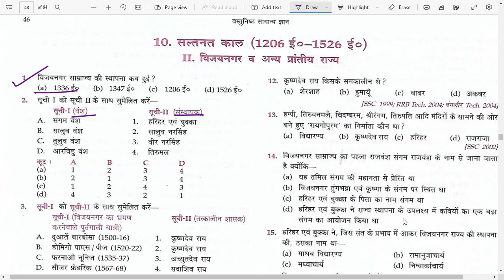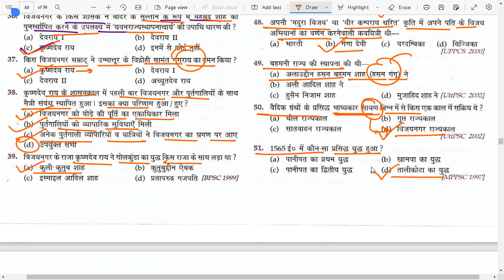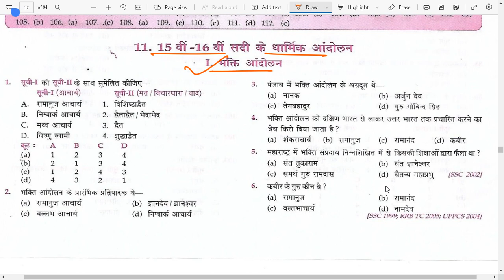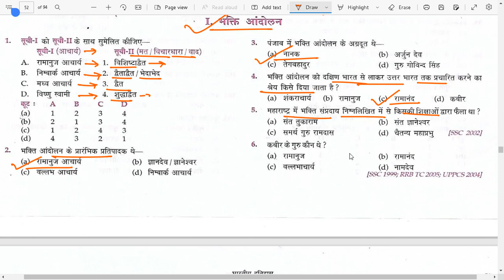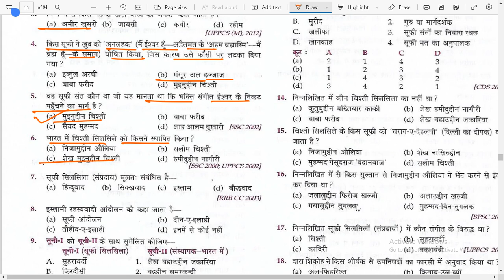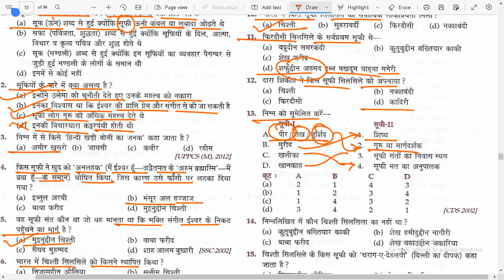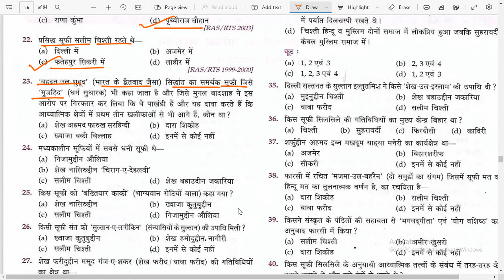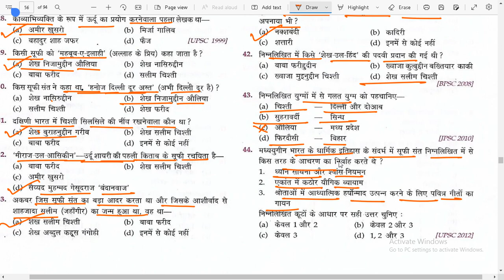Lucent’sobjective|अब नए अंदाज में || FOR ALL COMPETITIVE EXAMS || मध्यकालीन -4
Lucent’sobjective|अब नए अंदाज मेंFOR ALL COMPETITIVE EXAMS|प्राचीन भारत का इतिहास-3#parikshahalt247

Lucent’s objective|अब नए अंदाज मेंFOR ALL COMPETITIVE EXAMS|प्राचीन भारत का इतिहास -1#pariksha_halt

polity

lucent objective gk book

review

history

review

geography

polity

review

history

review

geography